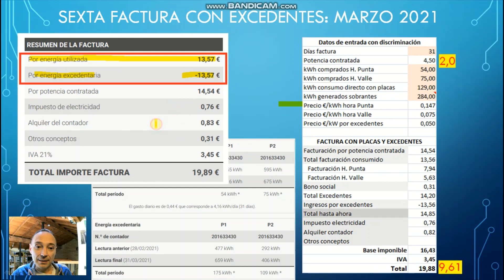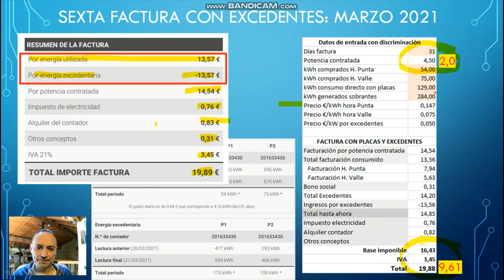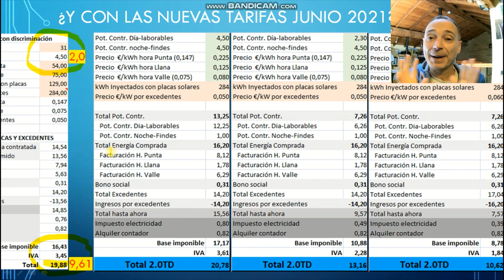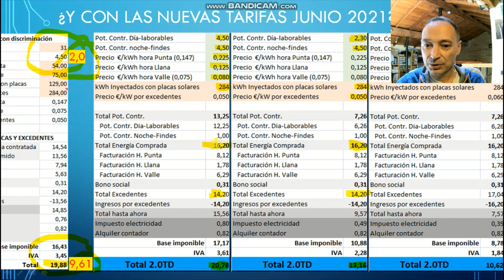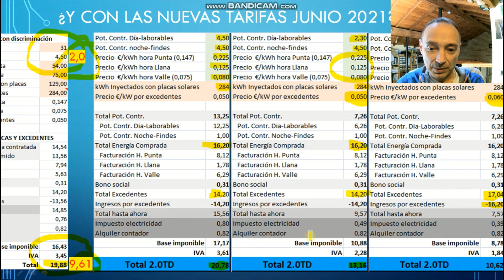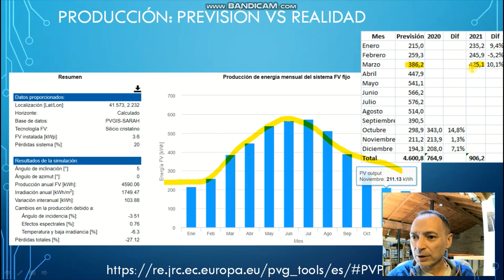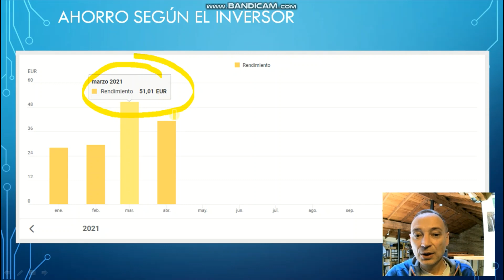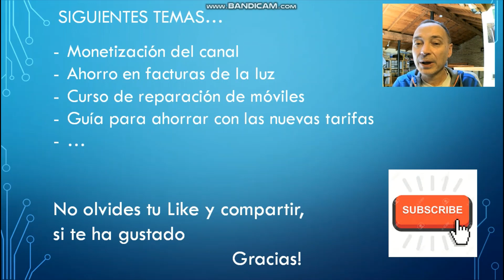Retorno inversión💲 instalación fotovoltaica😎 tras 6 meses - Actualización interesante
En este vídeo os cuento que tal me ha ido después de 6 meses con placas fotovoltaicas, y además las 5 últimas con compensación por excedentes.

Primer mes bueno (Marzo). Tanto que no pagaré nada por consumo. Solo por potencia contratada, impuestos, alquiler e IVA.

Es muy importante considerar las posibles bonificaciones que puedas conseguir por tu ayuntamiento, en mi caso a través del IBI. Nos hacen un descuento del 50% durante 5 años en mi ayuntamiento. Así podría recuperar la inversión en unos 7 años, siendo optimista.

Espero que os guste y os pueda servir de ayuda.